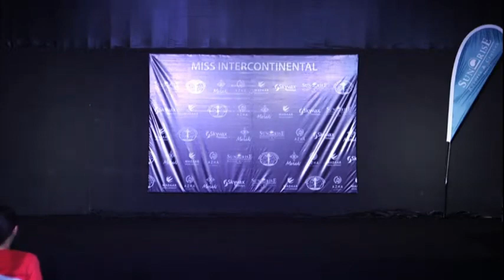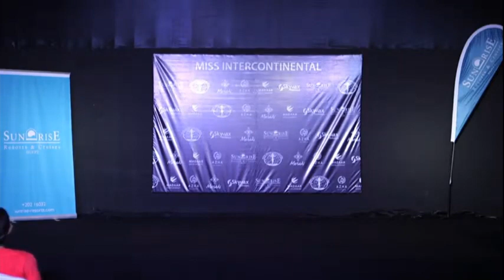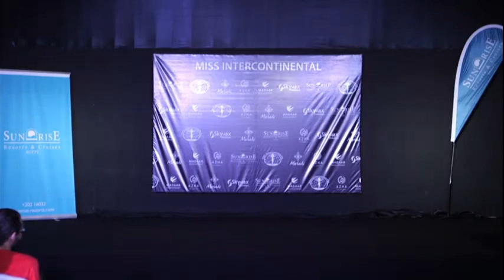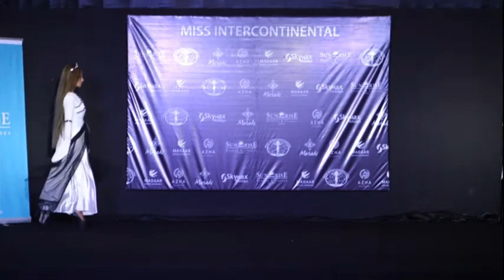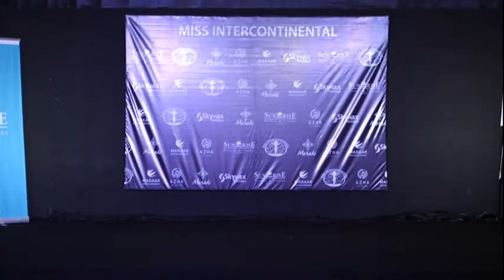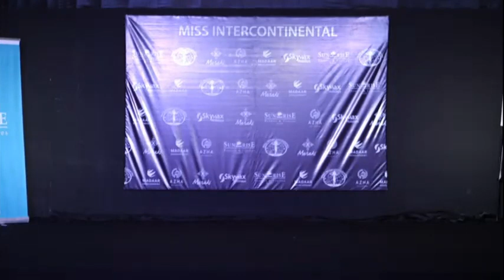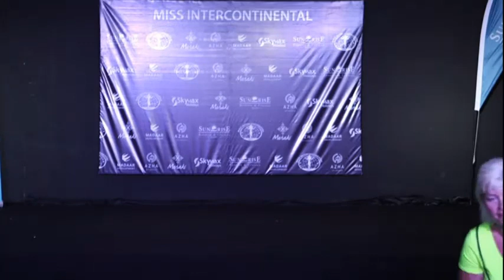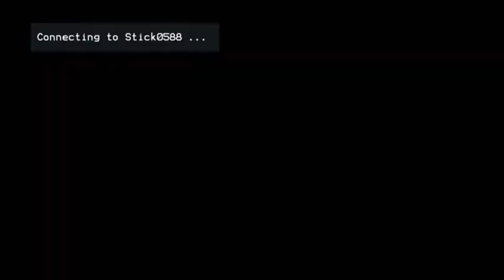Miss Intercontinental 2021 National Costume Competition